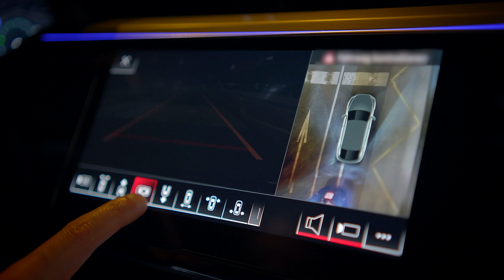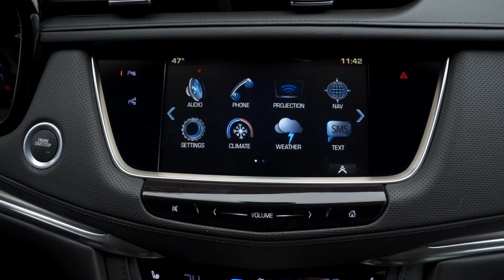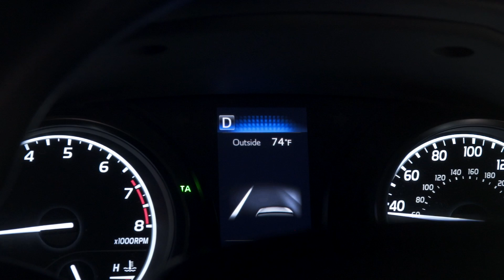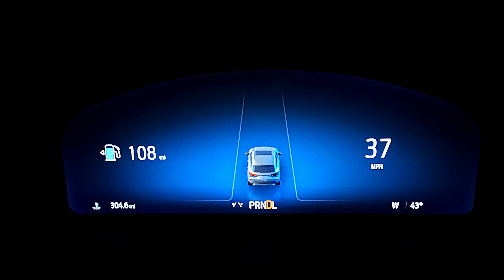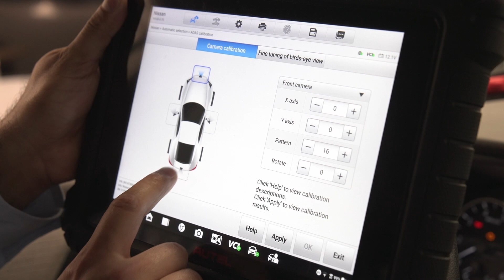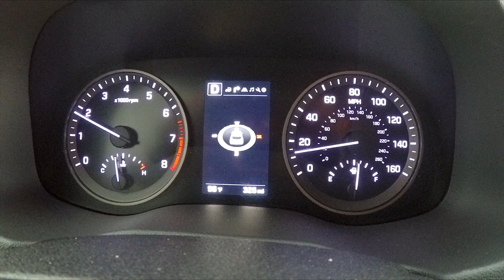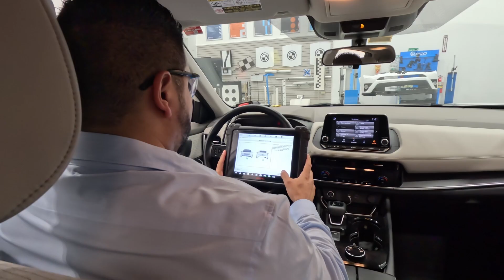The Evolution of Diagnostic Technology and Driver Safety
How are modern vehicles diagnosed and repaired with precision and safety in mind? In this segment from Advancements with Ted Danson, Protech Senior Vice President, Grant LaBarbera and Vice President of Product Development, Don Mikrut discuss how advanced diagnostics and calibration technologies are shaping the future of safe repairs.